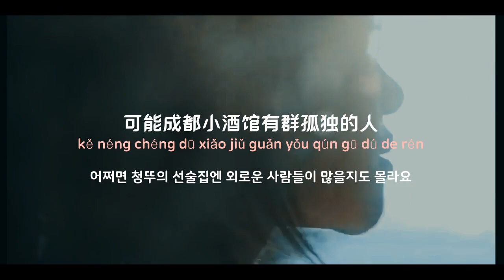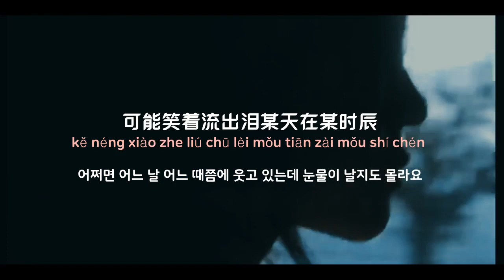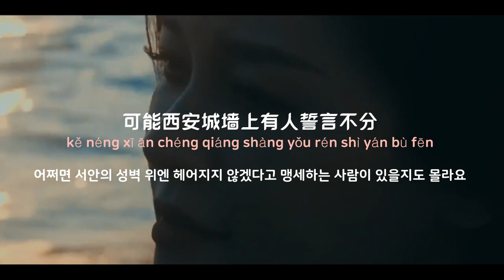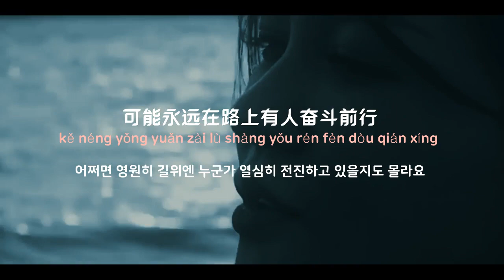[중국노래] 한글가사/ 해석 /자막/병음 정향(程响)의 가능(可能)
발표 : 2022년 작곡작사 : 영결(宁缺)